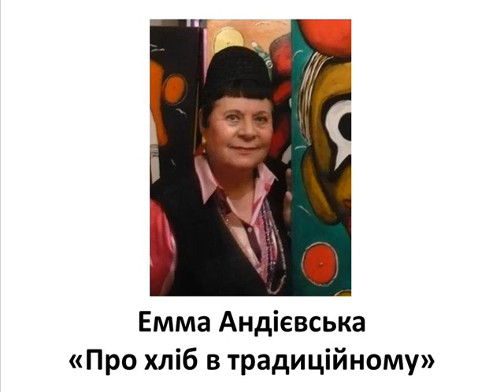Емма Андієвська, Про хліб в традиційному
Емма Андієвська читає свій вірш "Про хліб в традиційному".
Emma Andijewska reading her poem "Pro hlib v tradytsiynomu" (On bread in the traditional) in Ukrainian.